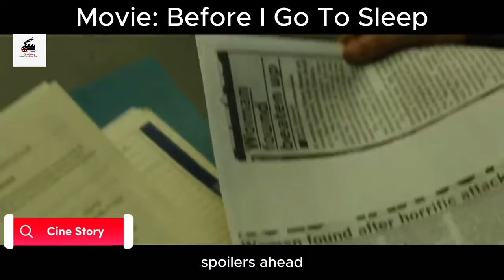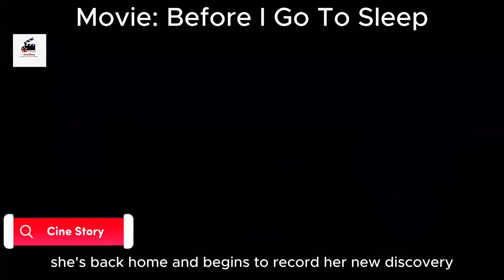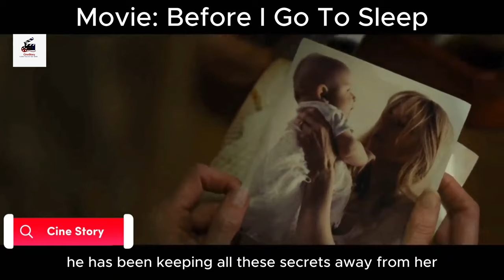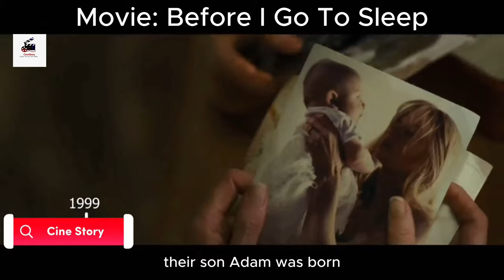Not Even A Memory Of Her Own Face! | Movie Recapped | Story Recapped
"Before I Go to Sleep" is a psychological thriller film released in 2014, directed by Rowan Joffe and based on the novel of the same name by S.J. Watson. The movie follows the story of Christine Lucas, played by Nicole Kidman, who suffers from amnesia. Every time she goes to sleep, her memory is erased, and she wakes up with no recollection of her past.

Christine begins to piece together her life with the help of a video diary and the guidance of her husband, Ben, portrayed by Colin Firth. However, as she uncovers more about her past, she becomes suspicious of Ben and starts to question the truthfulness of the information she receives. The narrative unfolds as Christine navigates a maze of deception and discovers dark secrets about her life.

The film explores themes of memory, trust, and the impact of trauma on one's identity. It keeps viewers on the edge of their seats with suspense and twists, making it a gripping psychological thriller.